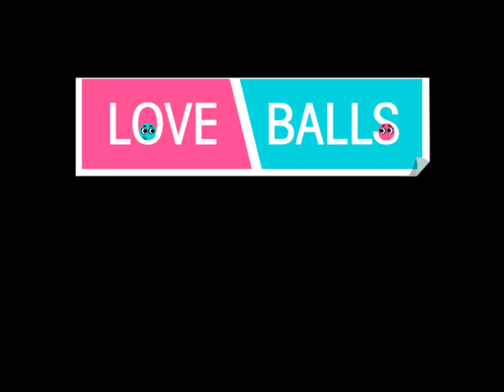Love Balls OST - Main Theme - Extended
Do not own the music! All rights for SuperTapx!